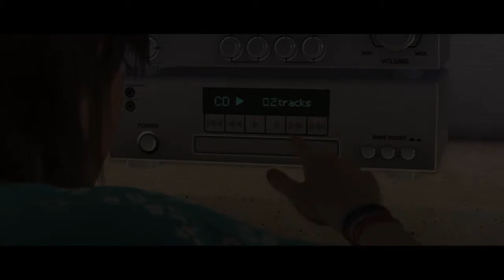Beyond Two Souls Walkthrough Gameplay Part 1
After Prologue

The Experiment

Chapter 2, the first playable chapter in the game, The Experiment has you controlling a young Jodie

You will be asked to leave your room to meet Dr.Hawkins. There are a few things to interact with in your room, but nothing of importance. Exit the room and go across the hall, then follow the assistant. Once you reach the room, you will sit down and be hooked up to a brain monitor. You will be asked a few questions, then some tests begin.

First, you need to read the cards. Switch to Aiden using Triangle, then float to the other room and read the card. Hit Triangle to switch back to Jodie and select the card. Repeat this process until you move on to the next tests.

The second test will teach you how to interact with objects while playing as Aiden. Keep throwing stuff around the room, until you hear them call out, demanding you stop. Do so, as this will unlock the Obedience Trophy.

During the sequence where you play as Aiden it is possible to find the first Collectible in the game. Design Pack 1 can be found in the control room, under a desk.

The Embassy

The Embassy is the third chapter in Beyond: Two Souls. You will be playing as Jodie in her early 20's.

After the introductions, you will be tasked with finding a quiet place. Head right and you will find the bathrooms. Go into the left one, as I am sure it would cause a scene if you entered the mens. Proceed to the final stall and Jodie will sit down.

Your next job will be to use Aiden to locate the documents. Before doing so though, if you float to the opposite side of the building, you can pick up Design Pack 2, one of the 22 Collectibles in the game. Head up the large staircase in the main room with him and go right. The first door you will then float by is the security room. Enter it, disrupt the TV so you distract the guard, then fiddle with the monitor that looks over the safe.

With that done, head on towards the safe room. Once inside you can pick up the Beyond Two Souls Trailer Collectible. After that, go behind the desk, open the drawer to find a switch. Hit it to reveal the safe, then open it by hacking the palm scanner.

You will now have some button prompts as Jodie, after which you must wash your face then slowly walk towards the exit of the building.

The Party

The Party is the fourth chapter of Beyond: Two Souls. You will be playing as a teenage Jodie during this chapter.

After the scene in the car, you will enter the house and the party will begin. Your first task will be getting the music going. Approach the stereo and you can select between some different options. Select one, then go back to the group and you will be given a beer.

After drinking one, you will be allowed to roam for a bit. You can knock back a few more beers and get Jodie tipsy if you want. Once ready, head over to the chairs and sit down to start another event.

Now you will be talking with a guy. You can make this go a few different ways. Whether you go along with it or not, you will eventually end up at the gifts. When she gets to yours, she will become quite upset with you, and suddenly the party will turn against you. This will eventually lead to you getting placed into a small room under the stairs.

Now you will need to switch to Aiden to bust open the door. Once free, you can take revenge or let it go. Do note, that there is a trophy for taking revenge, aptly named Revenge. Enter the room and start causing all sorts of chaos. If you take it all the way, it will eventually culminate with you burning the house down.

If you decide to take revenge, or not, the mission will eventually end with Jodieoutside, being picked up from whatever remains of the party.